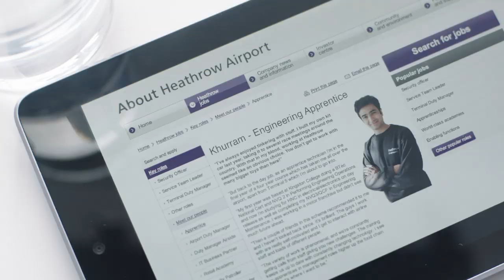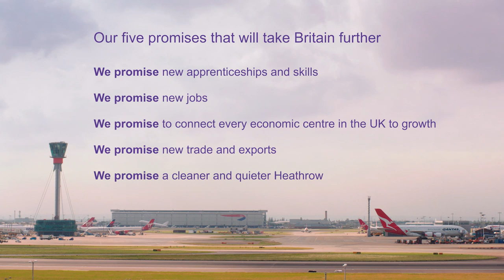Heathrow Stories of Promise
Heathrow has set out a series of pledges for how expansion would deliver jobs, skills and economic growth for its local communities and the whole of the UK. The five promises, set out in a new report entitled “The Promise of Heathrow,” form part of a larger plan to deliver more than 120,000 new jobs and £100 billion in economic benefits by connecting the UK to global growth.